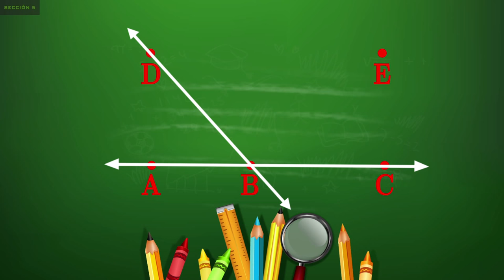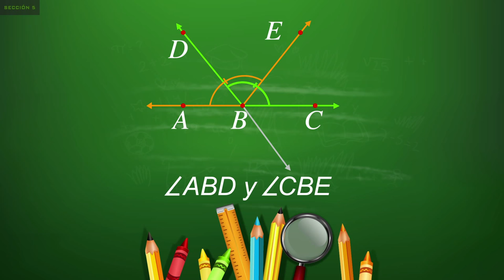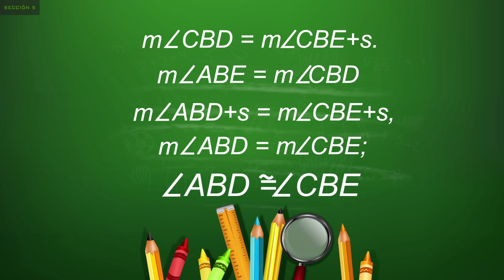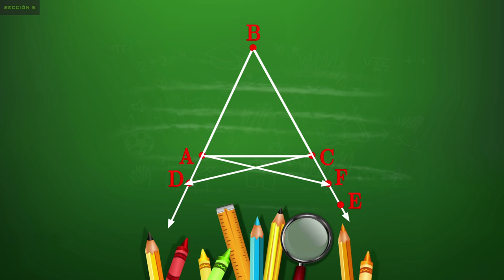CONGRUENCIA PARA SEGMENTOS Y PARA ÁNGULOS